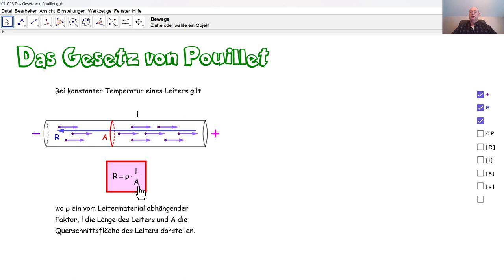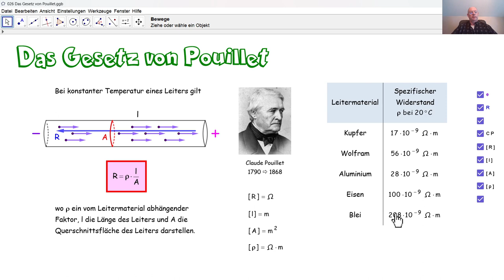Physik 5PhD026 Das Gesetz von Pouillet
Was besagt das Gesetz von Pouillet? Was versteht man unter spezifischem Widerstand?